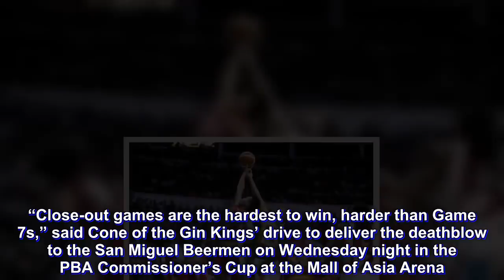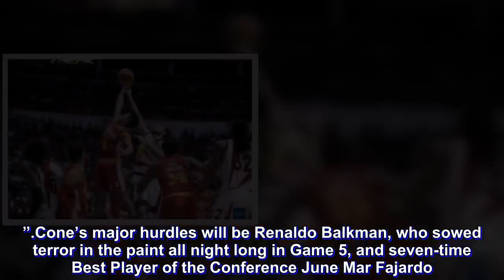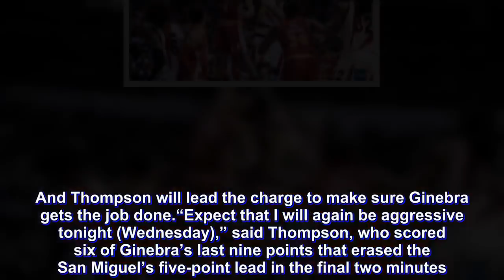Closing it out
Barangay Ginebra coach Tim Cone considers this championship clincher the most grueling game of the series, far more punishing than figuring in a potential Game 7.

“Close-out games are the hardest to win, harder than Game 7s,” said Cone of the Gin Kings’ drive to deliver the deathblow to the San Miguel Beermen on Wednesday night in the PBA Commissioner’s Cup at the Mall of Asia Arena.

Effectively shutting down the San Miguel offense in the closing minutes while finding a hero in guard Scottie Thompson on the other end, Ginebra gained control of the race-to-four series Sunday to move within a win of celebrating another milestone for Cone and the famed ballclub.

“It’s hard to beat a team who is trying to stay alive, but when you play a Game 7, it’s 50-50 for these guys you’re battling,” said Cone, who is eyeing an unprecedented 21st PBA title. “That’s why close-out games are difficult because the other team has a lot more at stake.”

Cone’s major hurdles will be Renaldo Balkman, who sowed terror in the paint all night long in Game 5, and seven-time Best Player of the Conference June Mar Fajardo. But there will be more: Christian Standhardinger, Arwind Santos, Chris Ross, Alex Cabagnot and Marcio Lassiter, form a fearsome Beermen core.

“I mean they (Beermen) are just too good, too explosive and at any given night, can put up 140 points,” he added.

But that’s not the Beermen’s goal. They merely want to push the series to a deciding match. And Santos reminded everyone that a one-game cushion is nothing.

“It’s not yet over. This is only one game. Remember, we were able to win a championship (versus Alaska in the 2016 Philippine Cup) after being down 0-3,” said Santos.

But Cone will be ready. As will be Thompson. Cone, who was saved in Game 6 by Thompson in the stretch and likened his gutsy guard to NBA star Russell Westbrook, has changed his tune from what he’d be singing earlier in the series.

Cone told reporters early on that his goal was to take this duel to a Game 7.

“Obviously, we don’t want to go into a Game 7 now that we have an advantage,” said Cone.

And Thompson will lead the charge to make sure Ginebra gets the job done.

“Expect that I will again be aggressive tonight (Wednesday),” said Thompson, who scored six of Ginebra’s last nine points that erased the San Miguel’s five-point lead in the final two minutes.